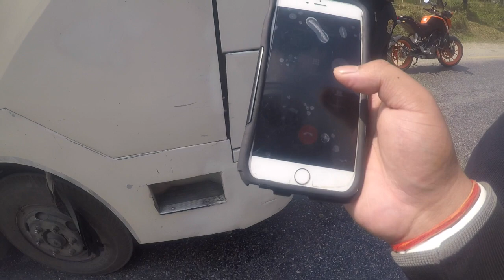Road Rage | That day i lost my cool. NE[AL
ALMOST CRASH.